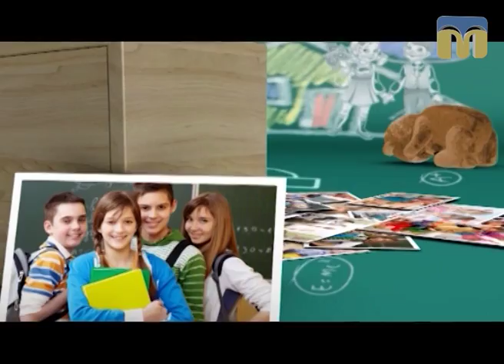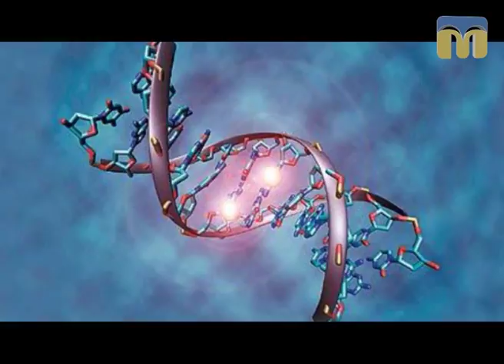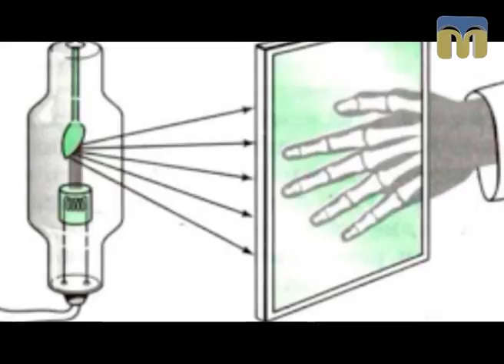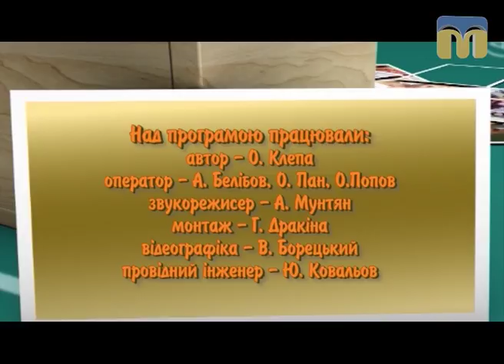Запрошуємо на навчання до "Академії батьківства" - 20.10.2017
Сьогодні в програмі:
- небезпека рентгенівського випромінювання при вагітності;
- привчаємо дитину до самостійності;
- дитяча маніпуляція.